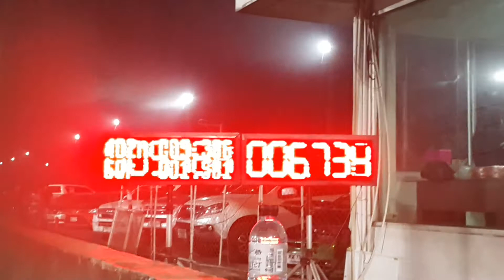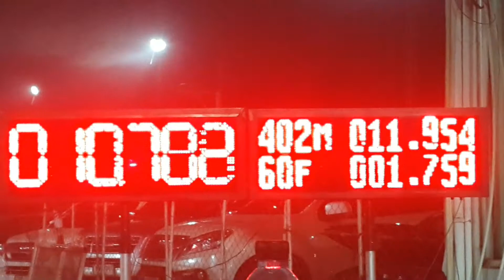รถบ้าน โบ 3000 อู่เปิ้ลปูลพบุรี & อู่ช่างพีเสนา a10.897 & b11.954 sec.